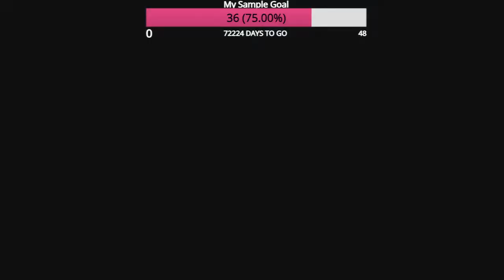RESIDENT EVIL 2 REMAKE PS4 Gameplay Walkthrough Part 1 FULL GAME Claire & Leon Story - No Commentary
Castlevania: Legacy of Darkness Walkthrough Gameplay Longplay Part 1, Intro, Review, Campaign Mission, Full Game of RESIDENT EVIL 2 REMAKE Single Player No Commentary Story Campaign for Nintendo Switch, RESIDENT EVIL 2 REMAKE full game also available on following systems/consoles/platforms: Nintendo switch Ps4 Window

Developer:  Capcom
Publisher: Capcom
Platform: Nintendo Switch Ps4pro
Release: 2019